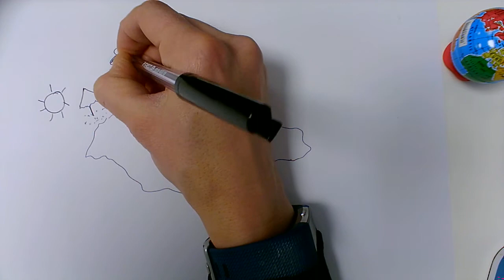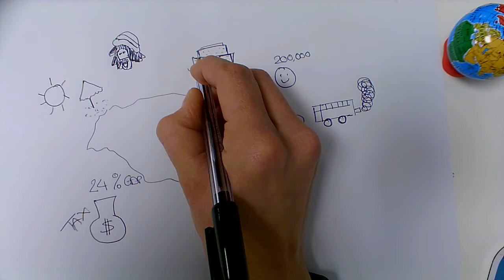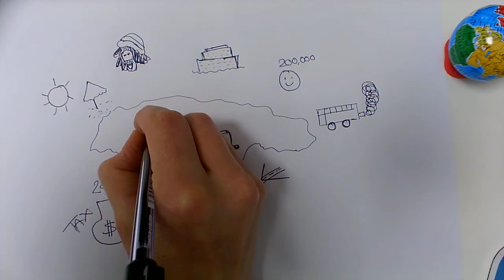AQA GCSE Geography: an example of tourism to reduce the development gap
This is a revision video for AQA GCSE geography paper 2 case study of tourism used to reduced the development gap in Jamaica. This will be for section B of Paper 2.